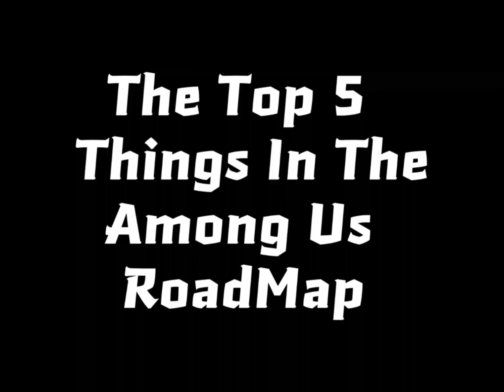AMONG US - Top 5 Big Upcoming Updates! (Officialy by Innersloth) Among Us Roadmap 🗺️ 2022 is here!!